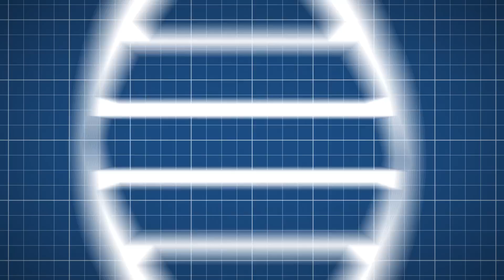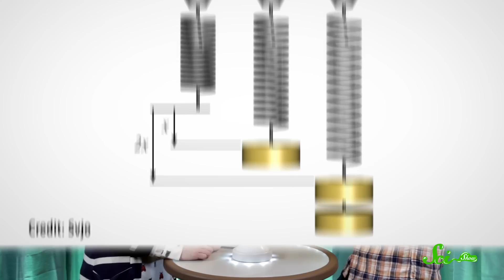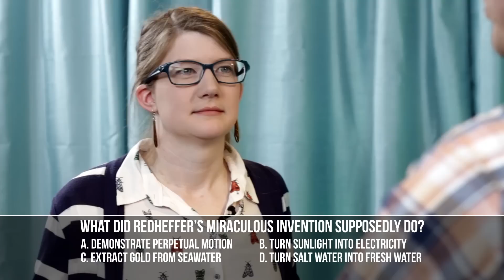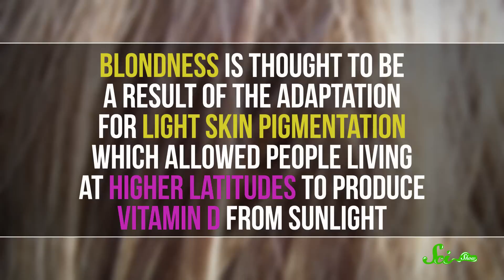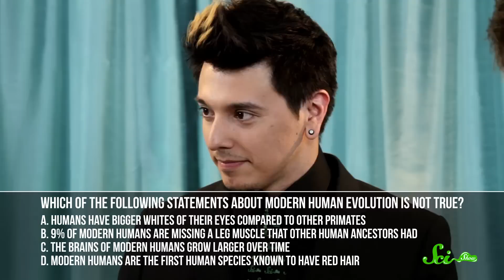SciShow Quiz Show: With the Brain Scoop's Emily Graslie!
Hank goes head-to-head with the Brain Scoop’s Emily Graslie to match wits about springs, hoaxes, and human evolution!